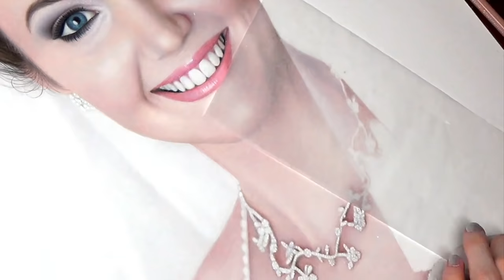Bridal Portrait - Drawing Jennifer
Bridal portrait commission - Colored pencil drawing of Jennifer.

Materials: Caran d'Ache Luminance colored pencils on Strathmore 500 series bristol, plate surface.